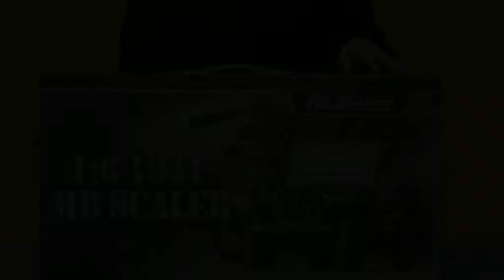Unboxing 1/6 1941 MB scaler ARTR car kit (RS version)